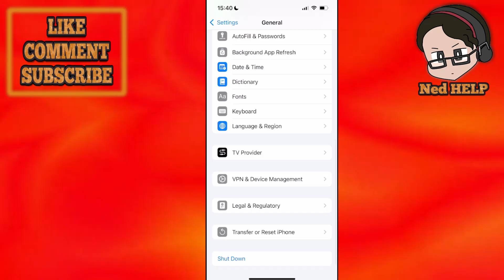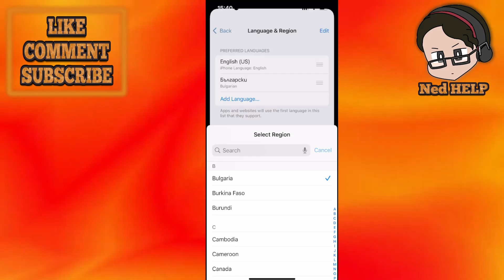How To Fix Apple Pay Contact Card Issuer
In this video I show you how to fix Apple Pay contact card issuer. If you get an error message saying card not added, add card later then this is the tutorial for you.